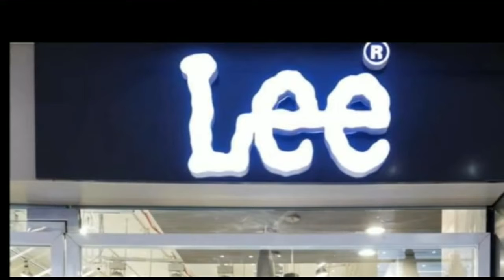राजद विधायक ललित यादव ने कहा राजद ने अकलियत समाज को सम्मान देकर सत्ता में दी भागीदारी